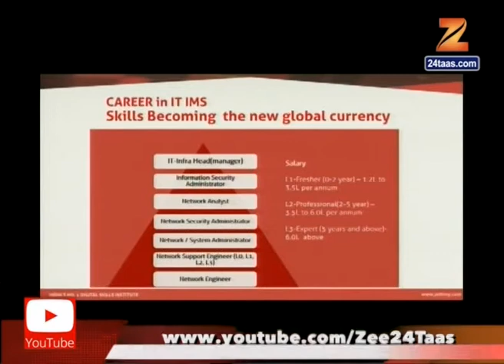Hello 24 Taas | Vinod Patil On Career In IT And Digital Skills | 19th June 2017